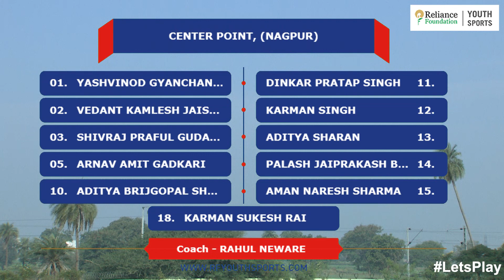RFYS National Qualifiers 2019-20 | Junior Boys West Zone 1, Day 3 Hlts | CP vs HS (0-9)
RFYS West Zone 1 National Qualifiers, Junior Boys category had match up between Center Point, Nagpur and Hiramani School, Ahmedabad.